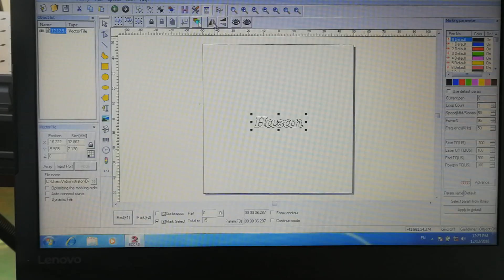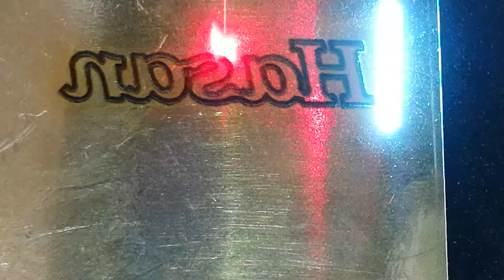0 5mm brass cutting by 50w marking machine